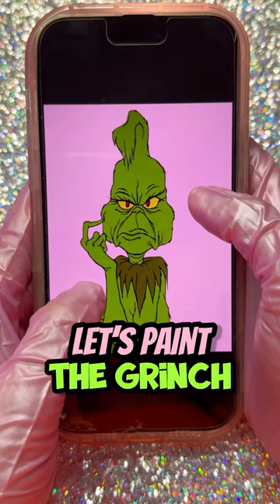Easy GRINCH Nail Art💚💅🏻 Try This!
Try this Grinch nail art tutorial! Perfect for the holiday season and Christmas! Using all NAILZBYDEV gel polishes and nail art brushes!